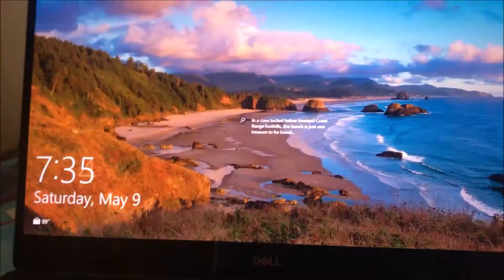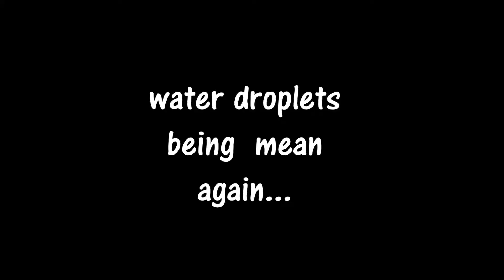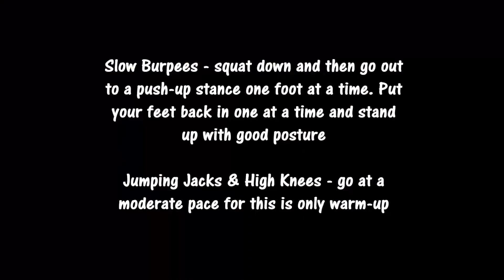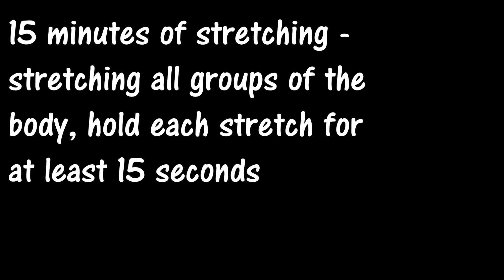The Perfect Dryland For Swimmers